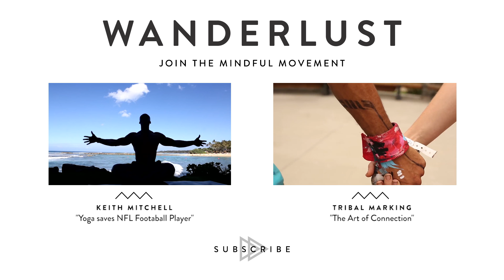Diversity in Yoga with Faith Hunter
Yogini Faith Hunter shares her experiences of diversity and healing in the yoga community.

Faith Hunter tells us about her introduction to yoga and offers advice for beginners:

My yoga journey started in the early ’90s. I practiced yoga by watching Rodney Yee on PBS. During that time my older brother, Michael, was battling complications from HIV/AIDS. To say the least, I needed to get centered and strong, so I desired to learn more about yoga.

A friend suggested we take a class together, which was mostly meditation and Kundalini Yoga influenced. During that time, yoga gave me the space to be my truest self, and the freedom to escape from my emotional jail.

As a whole, yoga provided me with the tools to heal from the death of my brother. I cried and released so many trapped feelings. Prior to becoming a certified teacher, I shared the practice with friends and taught breathing and meditation to my co-workers in the nonprofit industry. I soon realized I needed to share these amazing healing tools with more people.

For new yoga students, I would recommend starting out slow. Simply allow yourself to be open to the process: Both physical and mental. Try out different styles of yoga, teachers, and multiple times to determine what feels best for you and your lifestyle. Don’t push it: Be kind and mindful. The practice of yoga and/or meditation will soon become a natural part of your life.